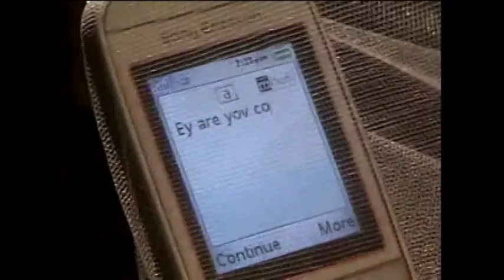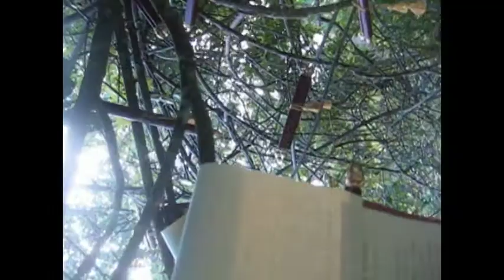rj&dewy wedding video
this is our wedding video made by the Angles team: jennifer, lovely, ian, bong, paul. congratulations on a job well done despite time constraints and limited footage, they improvised with thier ingenuity and artistic talents.shot at the terazza de miraviles and at the La senora de la asuncion church  in dauis, coco grove inn,and some other places in bohol.music by Imogen heap-cant take it all in.